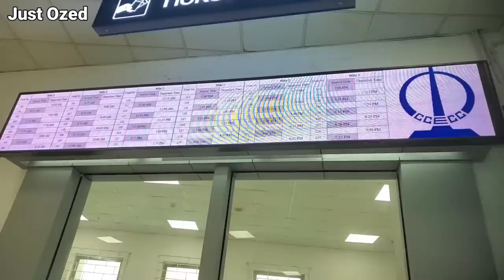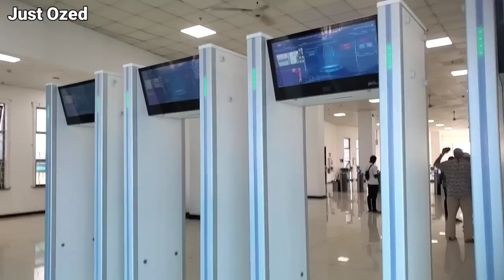Lagos Blue Line Metro Rail Update - What's New?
In today's video, we're excited to share the most recent progress and changes on the Lagos Blue Line Metro Rail project.

Join us as we take you on a virtual journey through the significant milestones achieved, upcoming milestones to look forward to, and the impact this modern transportation system is having on the city of Lagos.

In this update video, you can expect to find:

Insights into the current status of the Blue Line Metro Rail construction.
Information on how this project is transforming public transportation in Lagos.
Let's pave the way for a more efficient and sustainable future for Lagos' transportation system.